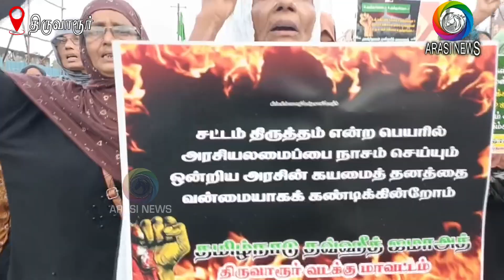திருவாரூர்வடக்கு மாவட்டம் தமிழ்நாடு தவ்ஹீத் ஜமாஅத் சார்பில் திருவாரூரில்மக்கள்திரள் ஆர்ப்பாட்டம்.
வக்ப் வாரிய  திருத்த மசோதாவை எதிர்த்தும் , பிஜேபி அரசை கண்டித்தும்